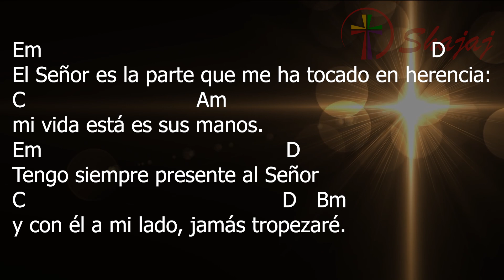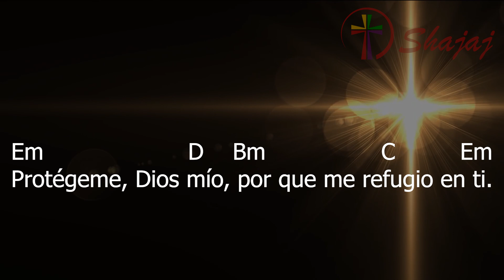Salmo 15 - Sábado Santo (II lectura) - 03 de abril - Ciclo B - SHAJAJ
Salmo 15
03 de abril 2021

Em                         D      Bm                    C             Em
Protégeme, Dios mío, por que me refugio en ti.

Em                                                                         D
El Señor es la parte que me ha tocado en herencia:
C                                Am
mi vida está es sus manos.
Em                                               D
Tengo siempre presente al Señor
C                                                D    Bm
y con él a mi lado, jamás tropezaré.

Em                                                           D
Por eso se me alegra el corazón y el alma
C                                      Am
Y mi cuerpo vivirá tranquilo,
Em                                                         D
porque tú no me abandonarás a la muerte,
C                                           D          Bm
ni dejarás que sufra yo la corrupción.

Em                      D
Enséñame el camino
C       Am
de la vida,
Em                                          D
sáciame de gozo en tu presencia
C                                     D          Bm
y de alegría perpetua junto a ti.